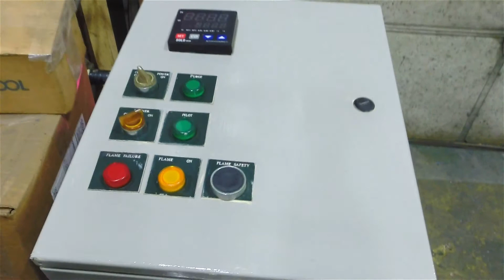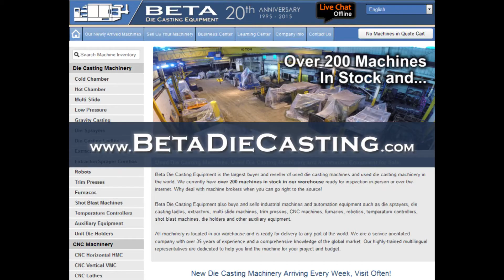Used 900 Lbs Baker Furnace Melting Crucible Natural Gas Furnace No 4232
This Furnace model 900 B/6 is manufactured by Baker Furnace. Features include:

4 Part insulated refractory lining, Control panel with Digital Temperature control, FM approved flame safety device, FM approved Main gas valve, Fully Automatic, Pneumatic crucible cover, Quiet Operation (70 dba or less), Spark ignited and piloted.

This machine reference #4232 Furnace is currently located at our Canada Beta Die Casting Equipment warehouse and is ready for inspection and shipping. Beta Die Casting Equipment is the largest buyer and reseller of used die cast machinery in the world. We currently have 205 machines in stock in our warehouse ready for inspection in-person or over the internet. Why deal with machine brokers when you can go right to the source!

We also offer a comprehensive Buyer's Guide on how to buy a machine.